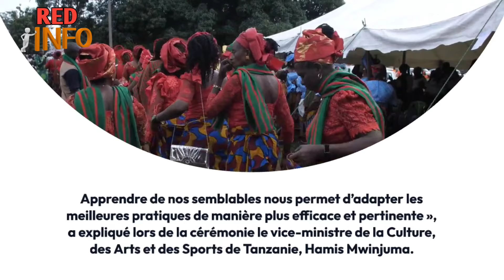Organisation de la CAN 2027 : L’annonce forte tombe pour la Côte d’Ivoire